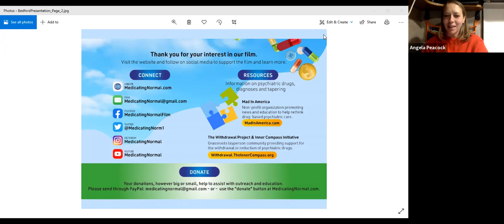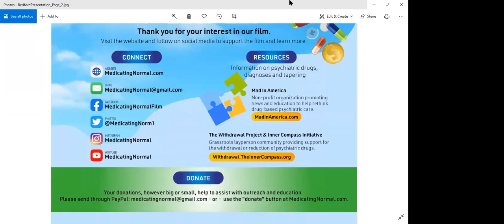Let's Talk - Medicating Normal